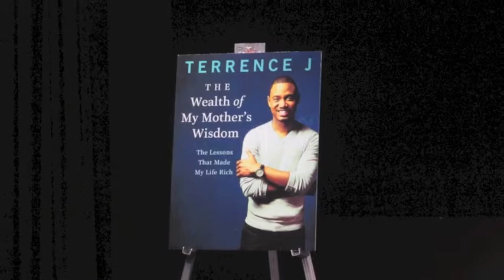Terrence J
A Reality Classroom Adventure

Interviewed By: Ms. McClarty

Young Faces Smiling
455 Tarrytown Road
White Plains, New York 10607
*** 501c(3) non-profit organization